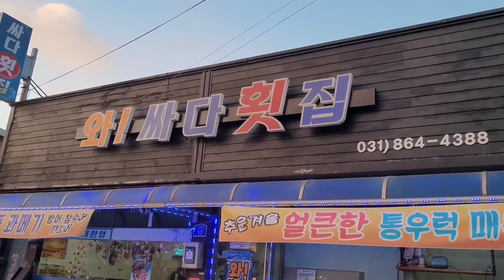동두천 미친맛 포장 가성비굿 와싸다회집